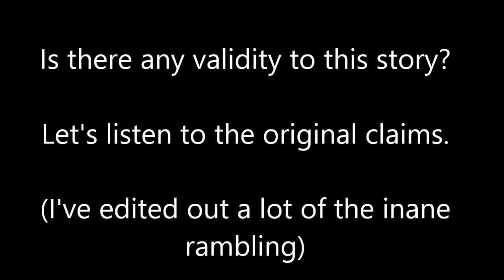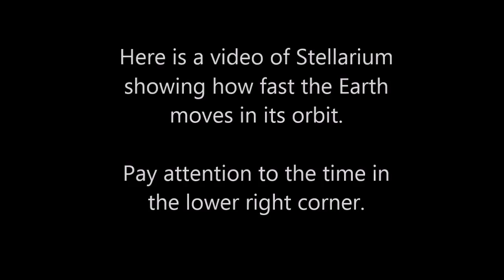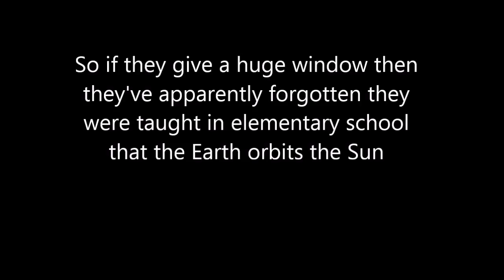Confirmed 2.5 Mile Wide Comet expected September 15 - 28, 2015 - Debunked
This video is by Chew Bird.  We take a look at claims that a comet or asteroid is going to hit the Earth (and this applies to any such prediction).